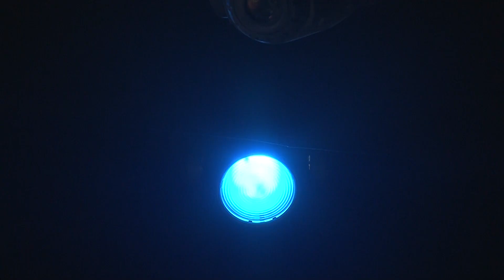Чудо дерево - премьера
Во Владимире 9 апреля состоится премьера спектакля-попурри "Чудо-дерево".

Постановку покажут в полдень на сцене областной Филармонии.